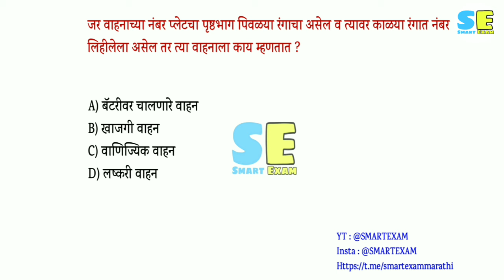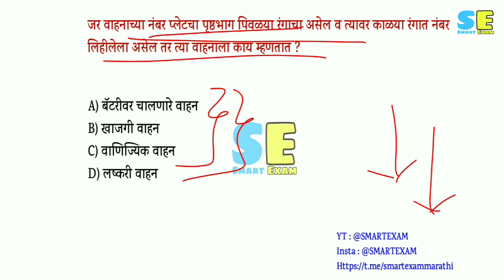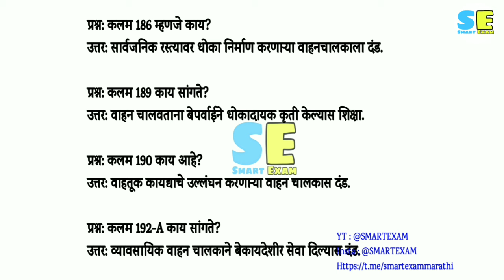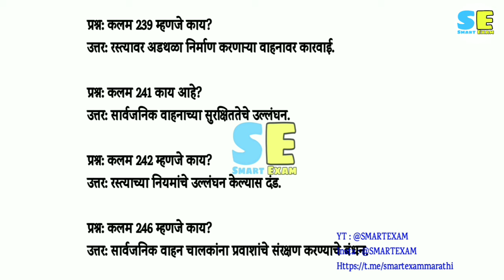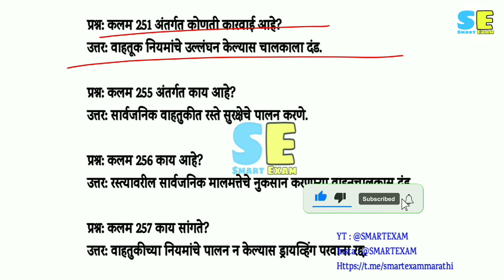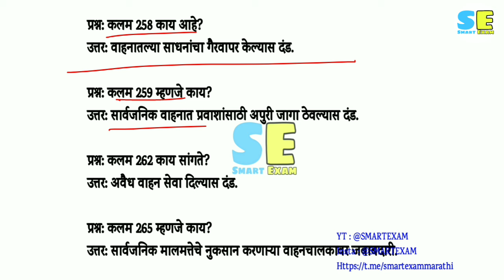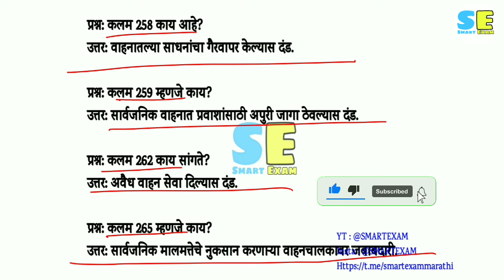मोटार वाहन अधिनियम 1988 कलमावरील प्रश्न । Kalamawaril Prashna । Police Vahan Chalak Kalam Prashna ।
police bharti driver previous year question paper, maharashtra police driver bharti 2021 question, police bharti driver question paper,

police driver bharti 2021, police chalak details, maharashtra police driver bharti, driver police details, police bharti driver test

Smart exam, Marathi gk, General knowledge question in marathi, talathi bharti new update, police bharti gk questions, maharashtra police bharti 2022 questions papers,